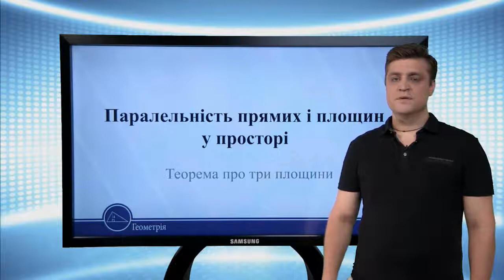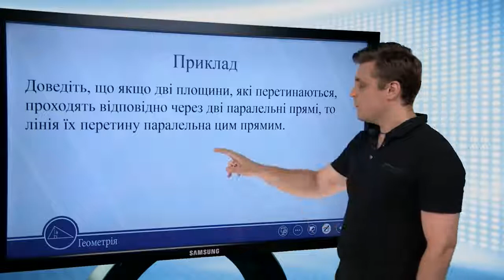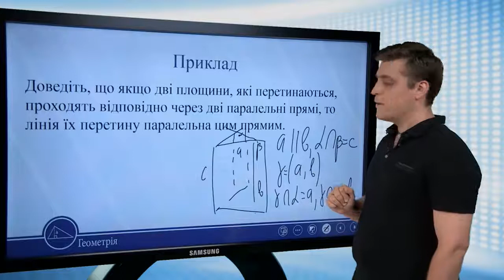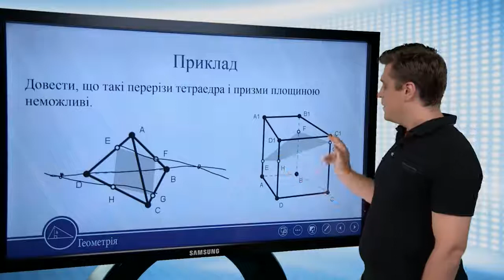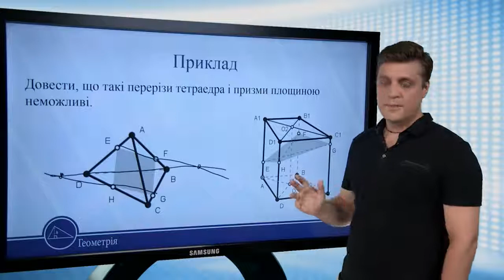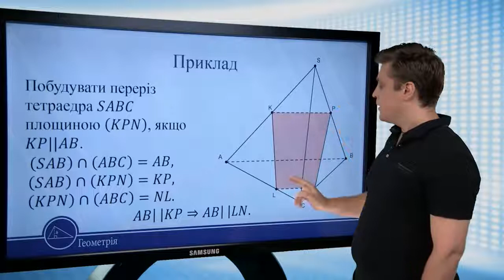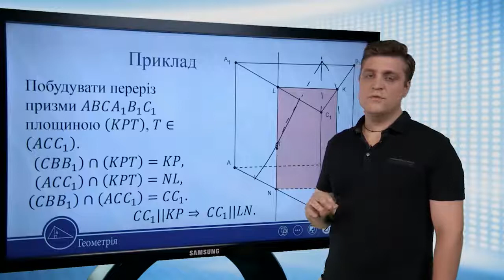Паралельність прямих і площин у просторі. Теорема про три площини. Геометрія 10 клас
Паралельність прямих і площин у просторі. Теорема про три площини